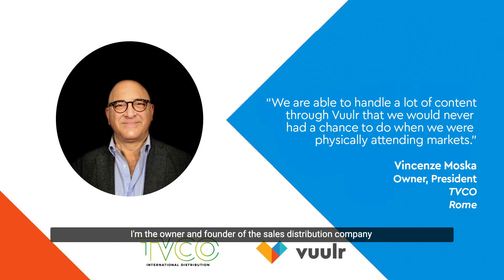Our Success Stories: TVCO - Vincenzo Mosca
Hear what Vincenzo Mosca, Owner and President of TVCO has to say about Vuulr and how it has helped their business to grow.

TVCO is an international sales and production boutique company. With market-premiere titles and directors’ driven movies and first works, their growing library includes feature films and documentaries, a wide collection of social and faith-based content and a selection of library titles.

About Vuulr:
Vuulr is the Global Content Marketplace for Film & TV Rights where content is showcased instantly to a trusted global community of buyers, reaching new audiences and new markets 24/7. Buyers can go from content discovery to deal in days, instead of months. Negotiations and transactions are done entirely online, creating time and cost savings for buyers and sellers alike.